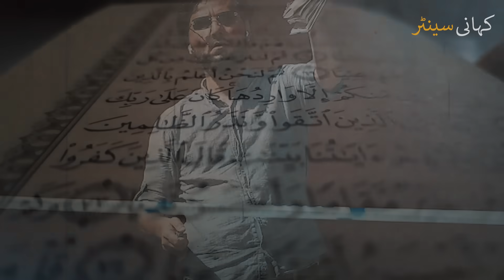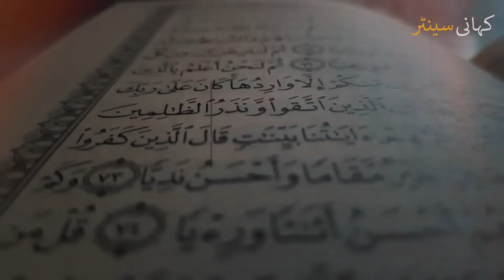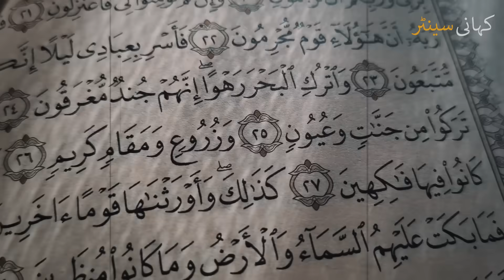Beshak Allah Behtreen Insaf Krnay Wala Hai | Quran Ka Mojza